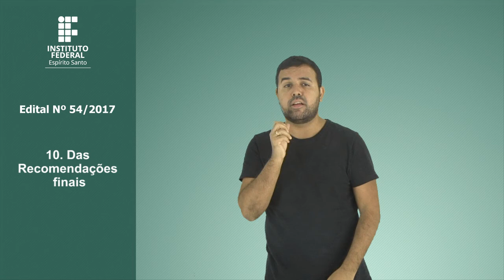EDITAL nº 54/2017 em Libras